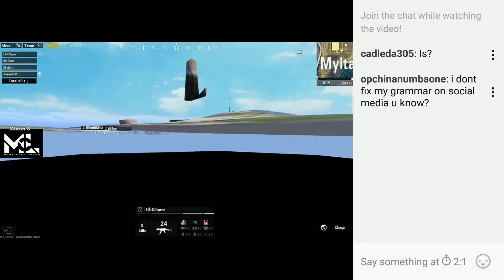GizmoShock 1V3 Squad Wipe VS BountyHunters! McL Tournament! (Ft. KaboomTV on Twitch)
Thanks to KaboomTV for making this possible!
Go show some love!

GizmoShock Links

All the Music I used Here

GizmoShock Subscription Goals!

Thanks everyone for all of your support! You are all epic!
.GizmoShock.
   Keep crackling ;)